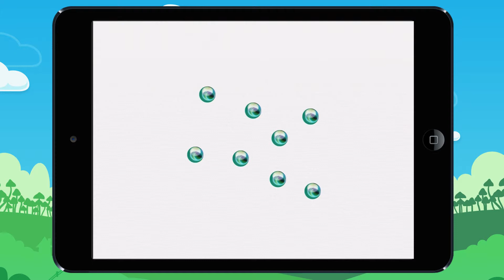Circling the number of objects you hear. Example 1